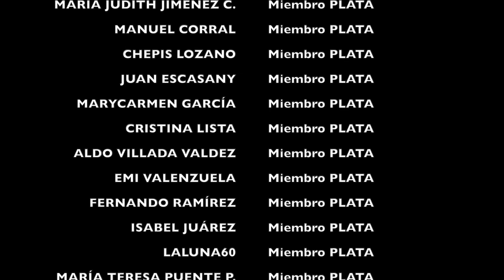Rutina GAP: Glúteos, Abdomen y Piernas (de 1 hora) para Adultos Mayores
En este video tienes una rutina GAP (Glúteos, Abdomen y Piernas) de 1 hora para adultos mayores. Estos ejercicios son ideales para el fortalecimiento de estas zonas, además, es parte esencial de un entrenamiento completo. Intenta complementarla con tus ejercicios de cardio durante la misma semana. Aquí te dejo el índice de la rutina:

00:48 Calentamiento
12:35 Rutina GAP
50:27 Estiramientos